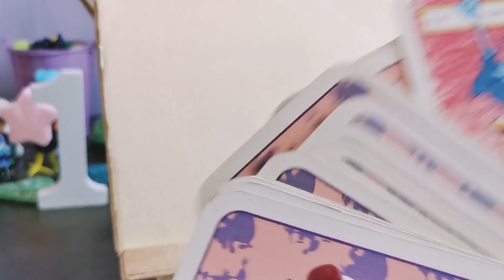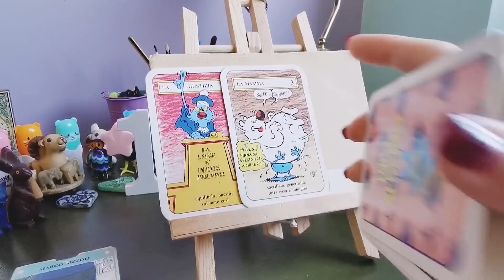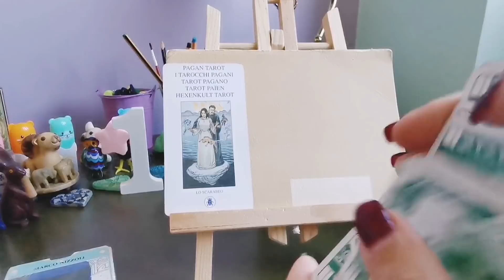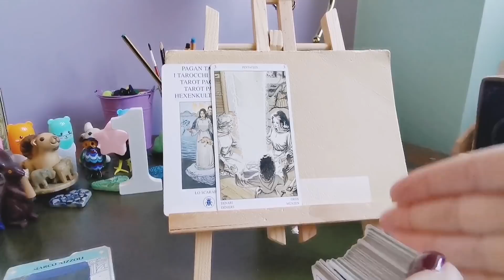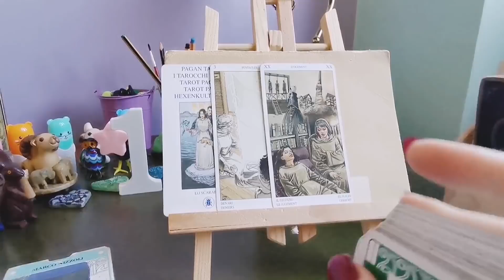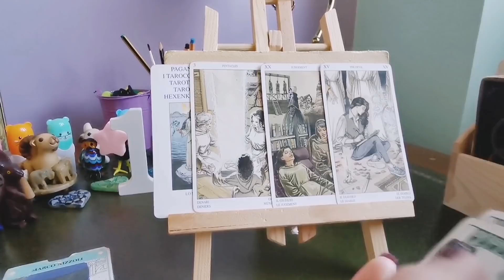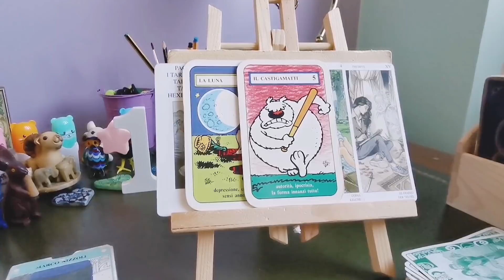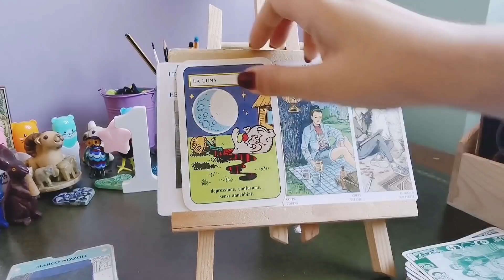aspetta te🥰cosa fare?🤗quali i suoi blocchi?🥰tarocchi